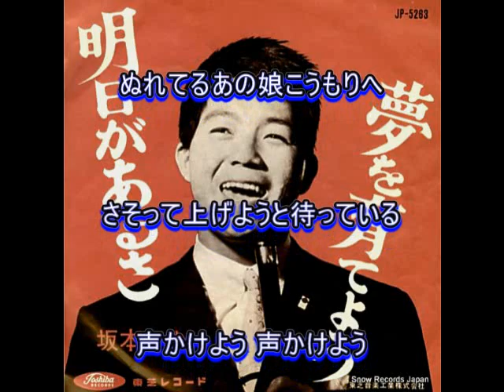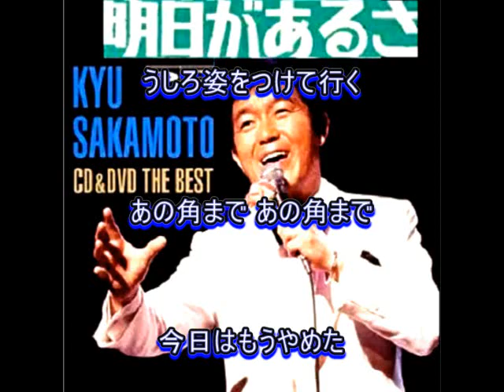坂本九： ♪明日があるさ 歌：beni9jyaku（紅孔雀）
1963年(昭和38年)12月発売。　近年でもＣＭに使われたり合唱されたりして親しまれている歌ですね。ただ、歌詞をみれば今ならストーカーの歌として糾弾されかねない面もあるようです。昭和では「男は押しの一手だ、振られてもめげずに頑張れよー」が至極当たり前の感覚でしたが、平成、令和の時代になって行動自体は抑制されつつあるようです。しかし気持ちの面ではあまり変わっていないのではないでしょうか。